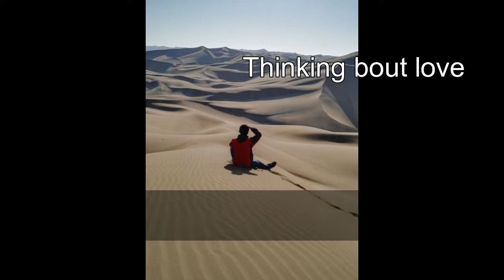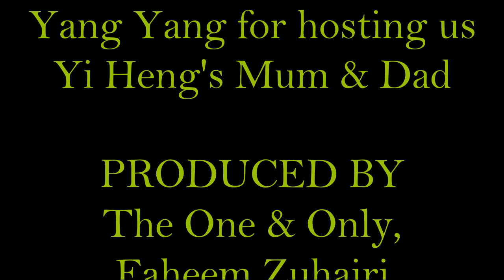SINGAPORE TRIP TO XINJIANG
Follow the Footsteps of 4 Crazy Travellers as they venture halfway across the World from Singapore to XinJiang, China to perform for their endearing fans who did not even know they were coming, let alone exist.
Dedicated to the class of 28/14! Here's to many more adventures!
~"The world is a book and those who do not travel only read one page"